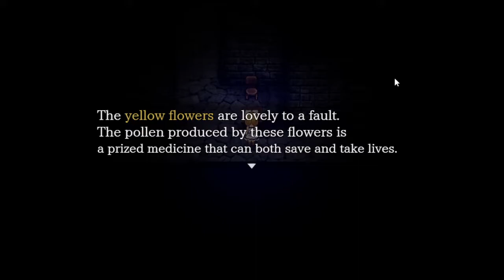double skull attack!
witch's house part 3

the skulls have been honestly terrifying to have just pop up like that. tricks and traps for me to fall for all over.